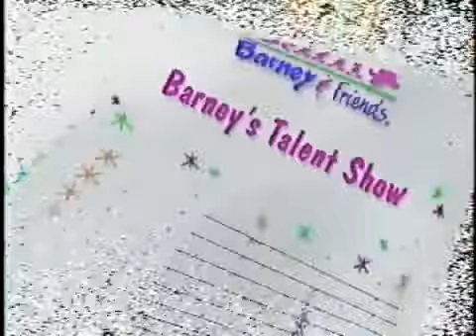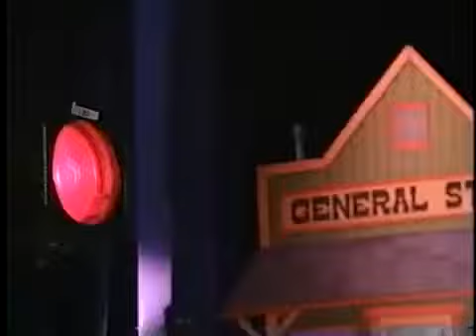Barney's Talent Show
Barney and the kids put on a talent show, with a big one performing a number of songs with others or solo, and some of the kids getting their moment in the .

1996 Lyons Partnership, L.P./Hit Entertainment/Lyrick Studios/9Story. IT'S BELONG TO .